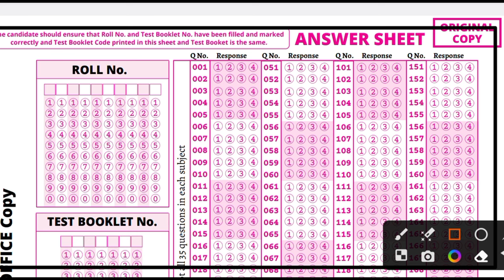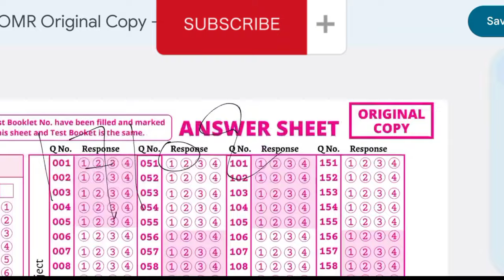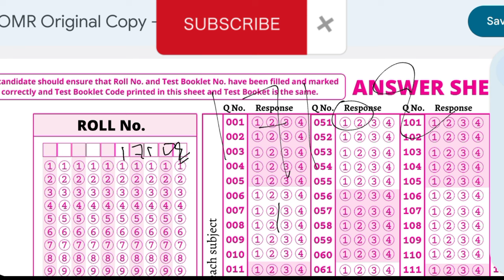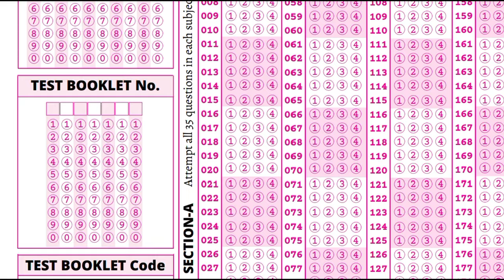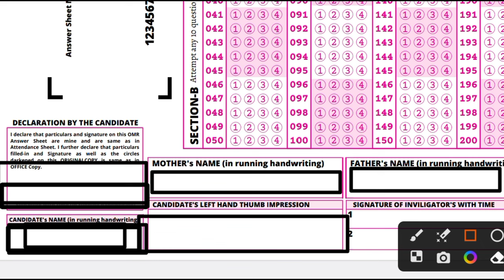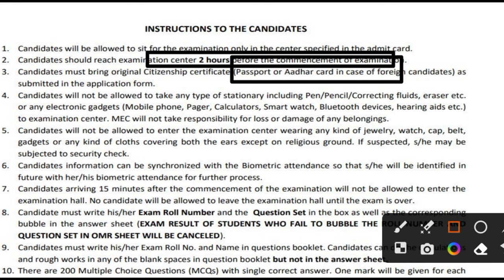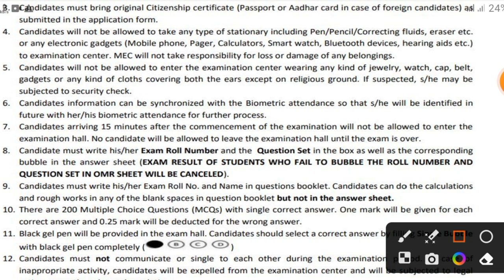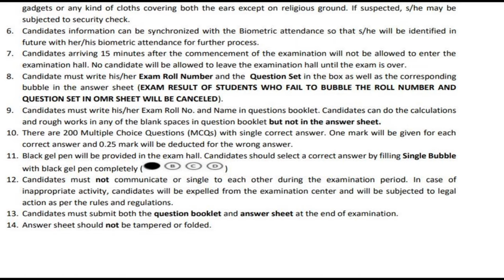cee entrance omr sheet || cee entrance rules || cee admit card download || how to fill OMR sheet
common entrance exam questions pattern, how to check admit card for cee, how to download assam cee admit card 2023, how to download cee admit card 2022, how to download online cee admit card

cee entrance omr sheet kasari varne,  cee entrance rules,  medical common entrance exam rules, medical Entrance exam model questions,

In this video I have been described about " how to fill medical common entrance exam omr sheet and cee entrance rules "